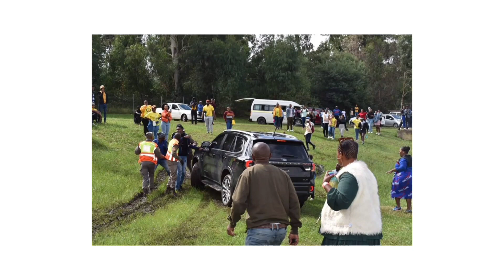Igcine siphushwa imoto kaKhuzani Mpungose entsha shaa ibhajwa odakeni ihlulwa ukuphuma